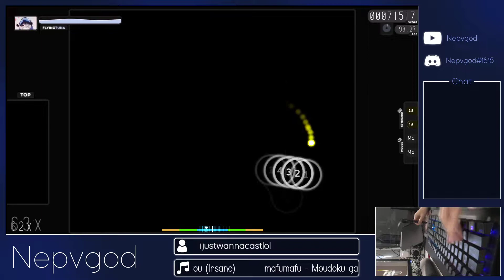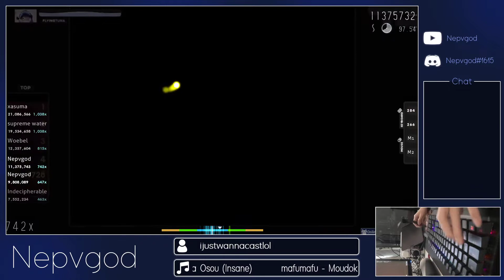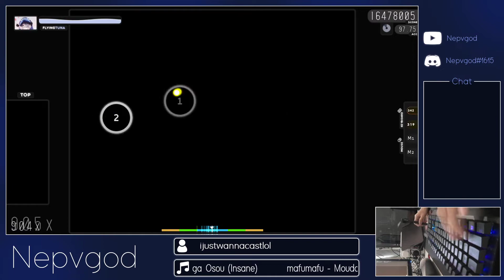osu! | Moudoku ga Osou [6.22⭐] | FC | ALMOST 300PP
Finally decided to upload this play. Made this play on 31st December 2021. Idk why I waited soo long to upload this